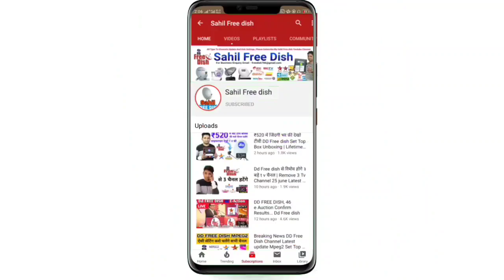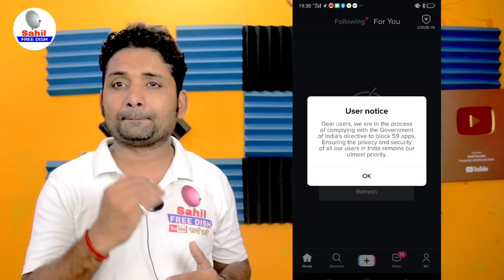How To Use After Ban Tik Tok ? Tiktok dubara Kaise chalu kare